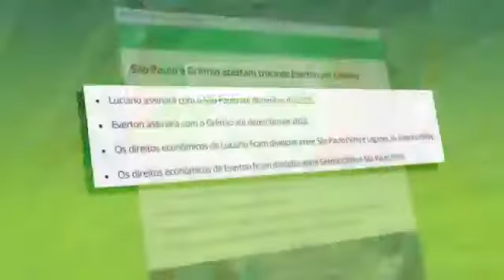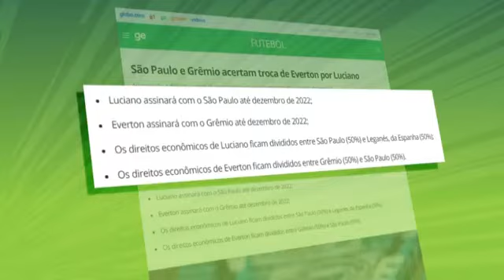Nacional / Ps9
Mais um vídeo falando de nossas atletas que hoje estão no Nacional para jogar o Paulistão Futebol Feminino